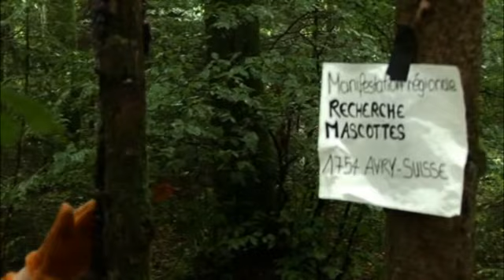Giron d'Avry 2011 - L'arrivée des mascottes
En Sarine, les 365 prochains jours seront marqués par 2 personnages. Voici leur histoire.